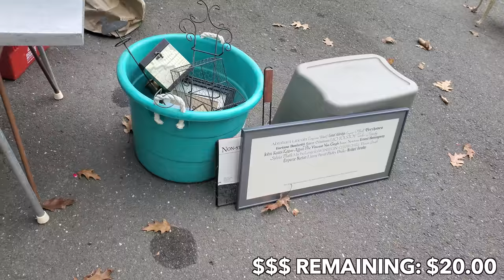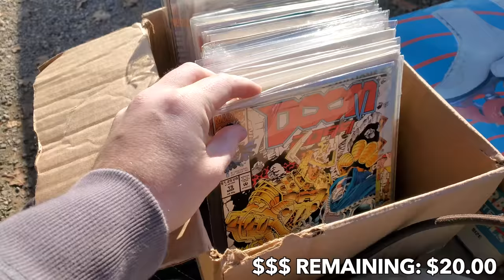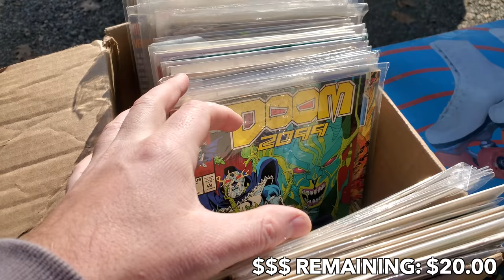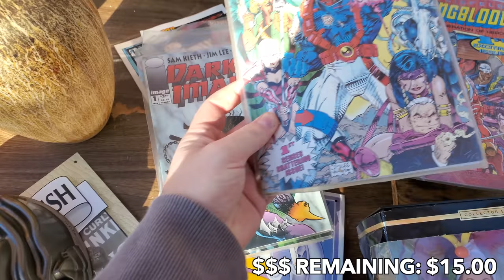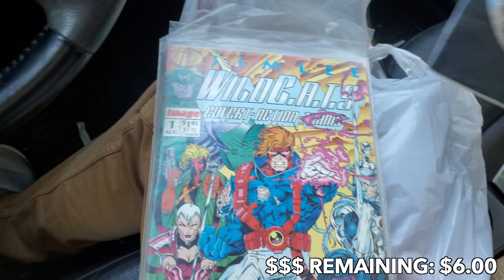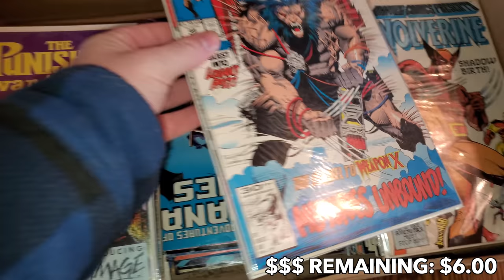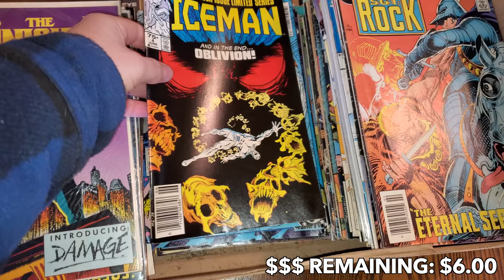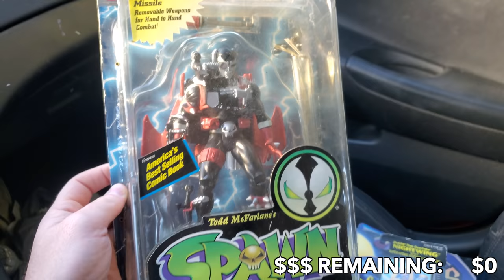Flea Market with only $20 Budget: KEYS FOUND!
Can you still have a successful weekend of hunting with only $20 in your pocket? YES! check out today's successes!